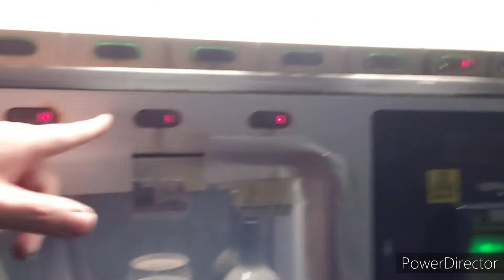March 16 - I can't find shoes!!!!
my feet are size 12 (30cm) and I can't buy shoes in Japan. Considering suicide.